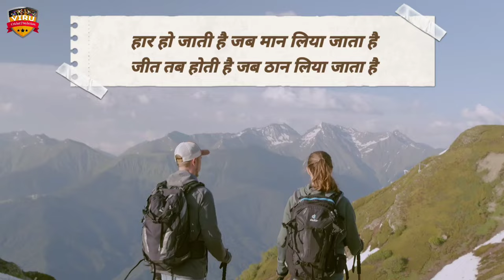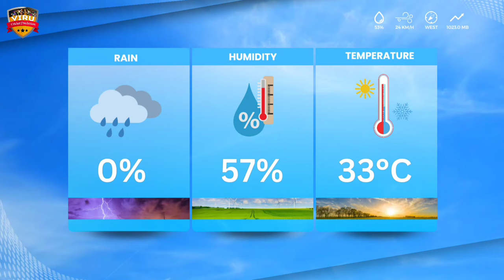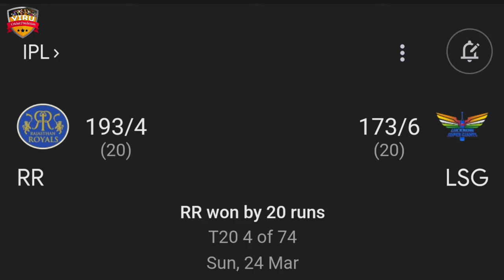Who Will Win? Rajasthan Royals vs Royal Challengers Bengaluru, 19th Match Prediction | RCB vs RR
JOIN US:-

Indian Premier League 2024, Rajasthan Royals vs Royal Challengers Bengaluru, 19th Match Prediction | Who Will Win? | RCB vs RR Match Prediction

Welcome to the thrilling clash between Rajasthan Royals vs Royal Challengers Bengaluru, 19th Match Prediction in the 2024 cricket series! 🏏🔥

Rajasthan Royals vs Royal Challengers Bengaluru, 19th Match Prediction in a battle of cricket giants! Don't miss a single moment of the action-packed series – it's going to be a rollercoaster ride of boundaries, wickets, and nail-biting finishes!

Match Details
🕒 Date & Time: APR 06, 07:30 PM IST
🏟️ Venue: Sawai Mansingh Stadium, Jaipur

Rajasthan Royals vs Royal Challengers Bengaluru
IPL 2024
IPL league
T20 Cricket
who will win
kaun jitega